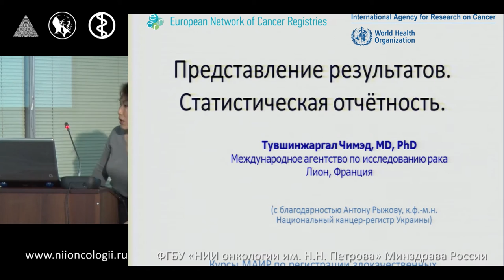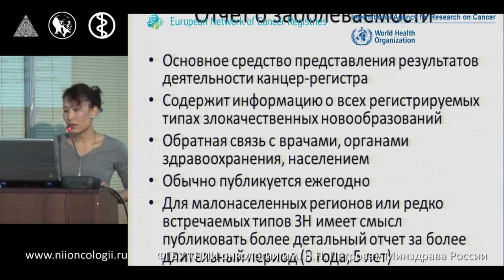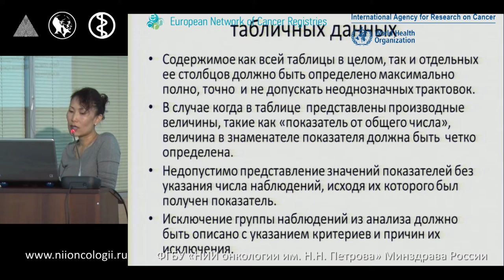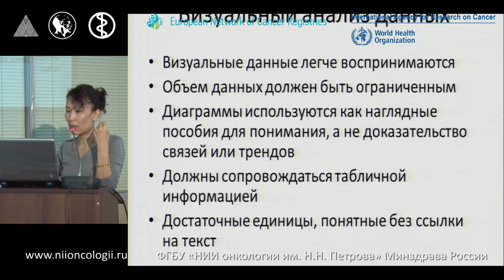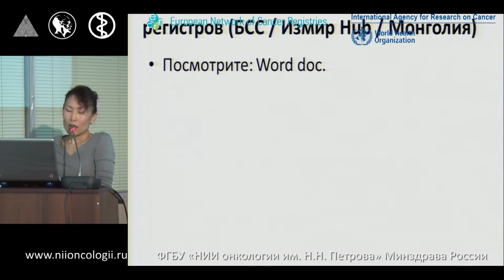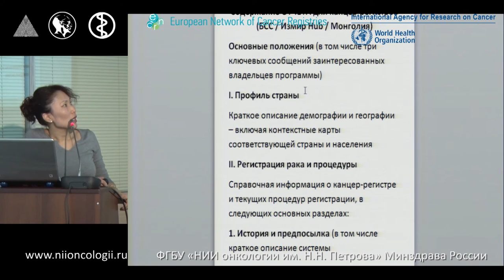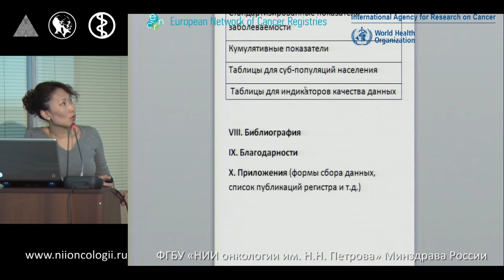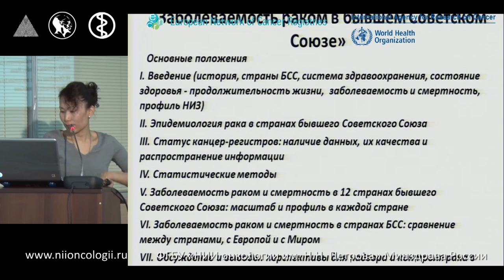Представление результатов. Статистическая отчетность